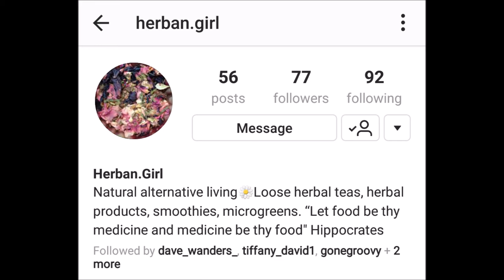Happy Mail, Herban Girl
Here is my wonderful surprise from the Herban Girl
Here are her links.

Mail:
2630 N. Dustin Ave. B-1

CREDITS

   INTRO Design:
    Landon Erp